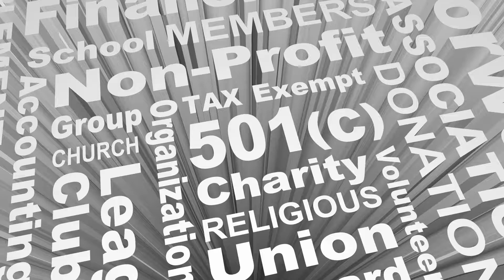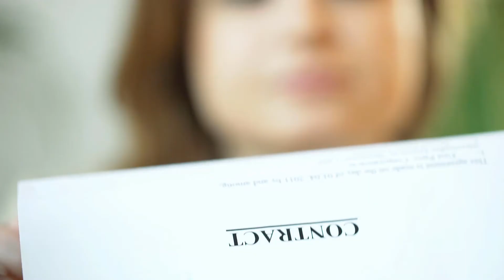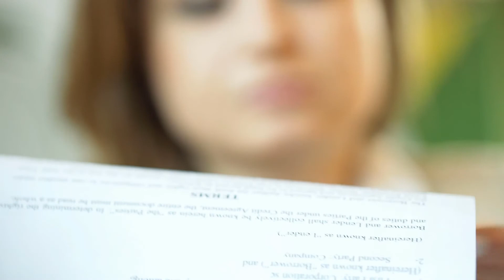What are LUDs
Local usage details (LUDs) are logs of ingoing and outgoing calls associated with a specific phone number. Phone companies use this information to generate bills for their customers, and law enforcement agencies may request access to the data as part of an investigation if they think it will be relevant to their work. A court order is necessary to view LUDs, but the standards are less stringent than for warrants to search personal property like homes.